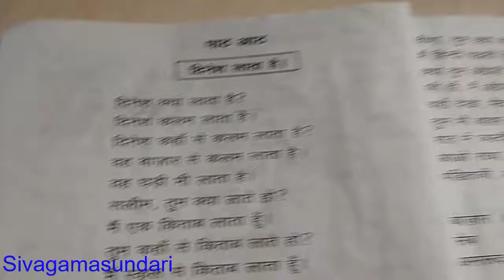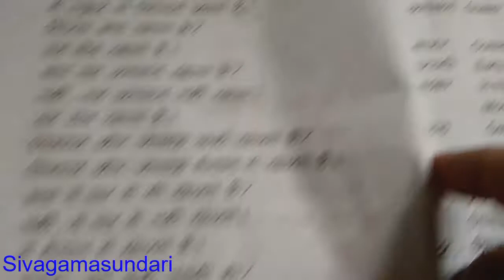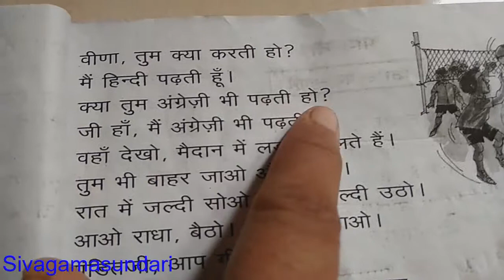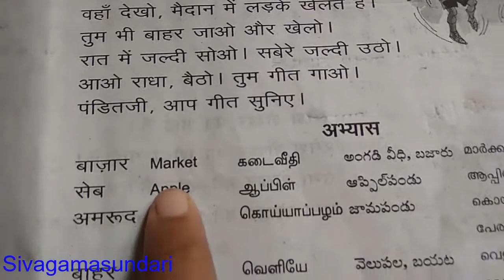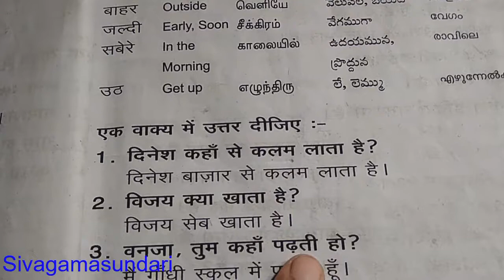Prathmic सरल हिन्दी बोधिनी बोधिनी OS NS पाठ8 दिनेश लाता है Tamil Explanation